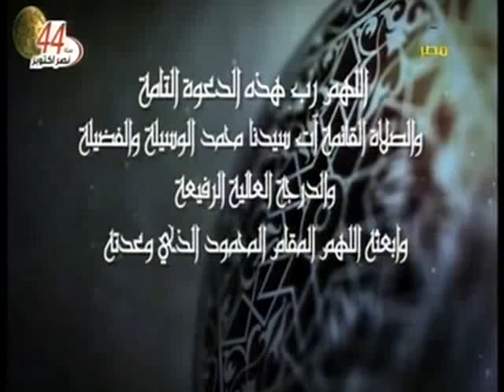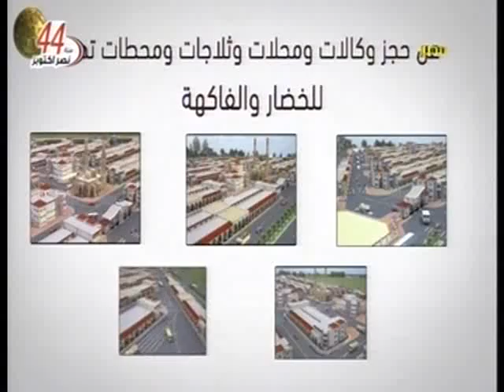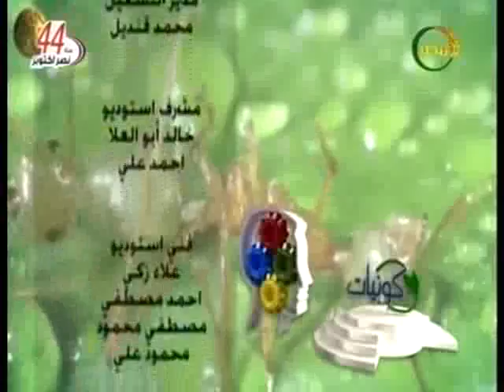عجائب ثعبان الطريشة مع الدكتور خالد عياد في كونيات 14 10 2017